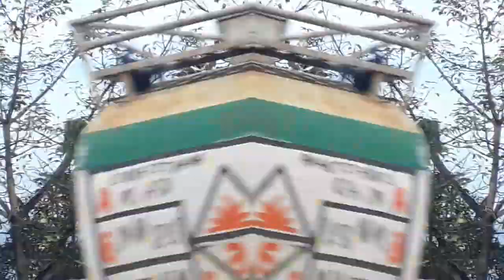🔴tik tok Video Viral Kaise Kare|1st video viral kaise kre|BK KI TP|mirror view viral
tiktoktraditionsvideo 2020

Hi dosto apani first video Viral kaise kare easke bare me hai, apka support u hi dete rahiye ,ye video last tak dekhiye , mirror view Video ka name hai, eaame ek aisa pictures hai jise apko video me dekhana hai , agar mil jaye to comment me likhiye,

💥 IMPORTANT NOTES💥

Mai aap log se bas itana kehana chahta hu
Ki agar aap youtube se kisi v channel se kuch v sikhate hai, ya koi youtuber smile karne par mjbur kar deta hai, ya video uske apko achha lgta hai informative lgta hai. to aap log please us YOUTUBER ko uske mehnat ka fal de diya kariye. wo youtuber apse koi paisa nahi leta hai, apko free me sari knowledge deta hai...

Agar aap uske video ko like or channel ko

Wo youtuber itane se hi happy ho jata hai.
Ek youtuber ko esase jyada or kuch nahi chahiye hota hai 🙏🏻

Join me on INSTAGRAM and any Questions related to your channel.

2 nd step: personally sms me

NOTE:.

If tou belong to any country in the world,
Now you can ask me any questions comments box in your regional language 😊

1st video viral kese kre,
views or subscribers kese badhaye,2020,how to increase views,views kese laye,1st video viral kese kre,new tricks,how to viral video,how to growth youtube channel,bkki tp, BK KI TP,
BK KI TP 2M
subscribers kese badhaye,2020,how to increase views,views kese laye,1st video viral kese kre,new tricks,how to viral video,how to growth youtube

MY GEARS :-

50 MM LENS

CAMERA TRIPOD

MOBILE CAMERA TRIPOD

VLOG GORILLA POD

LIGHT STAND

how to increase your watchtime on youtube, how to increase watchtime on youtube, how to increase watchtime in tiktok